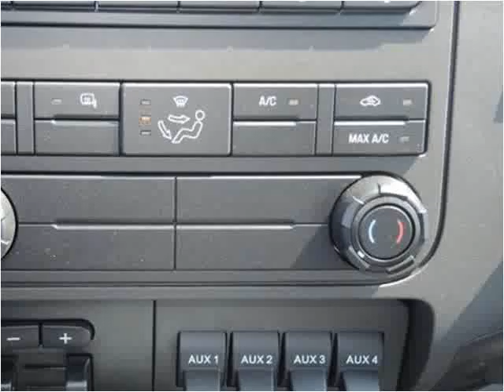2015 Ford F-450 SD New Cars Manassas VA